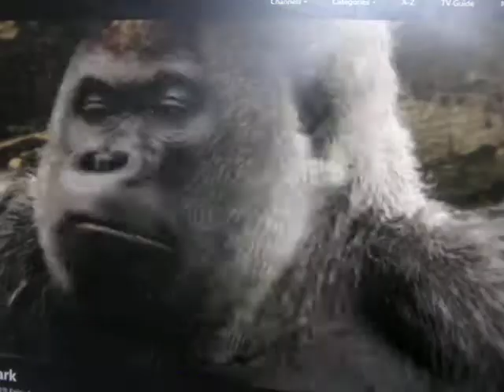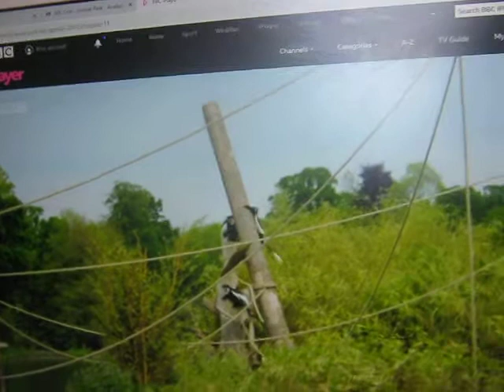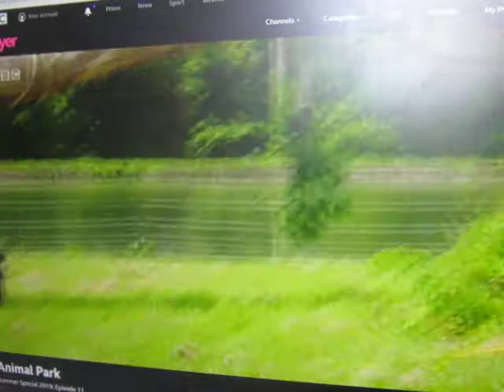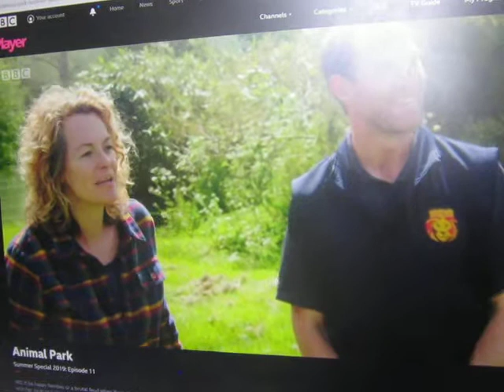Longleat Colobus Monkeys part 3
For Kate, it’s nostalgic trip to Nico’s Island as she visits for the very first time since the park’s famous gorilla died last year. But she’s here to celebrate new life and new beginnings as she gets up close to seven colobus monkeys who have taken up residence. But will these fellas, renowned for their leaping abilities, end up in Half Mile Lake?